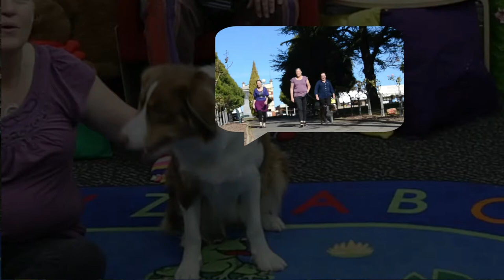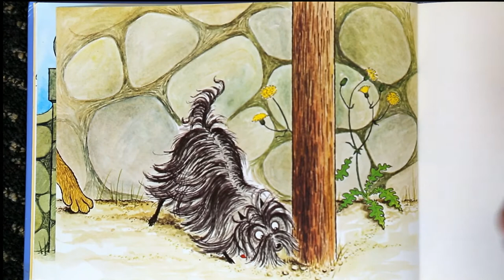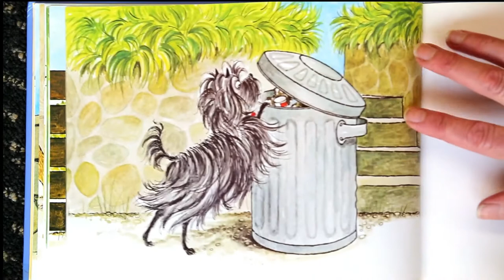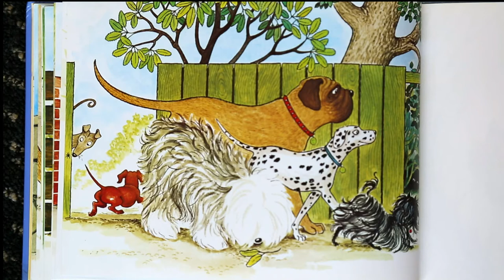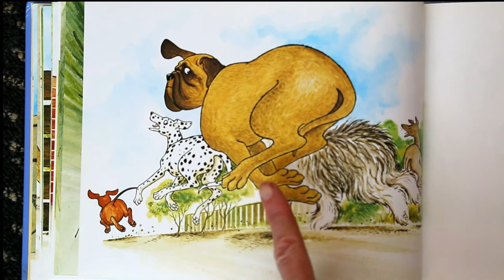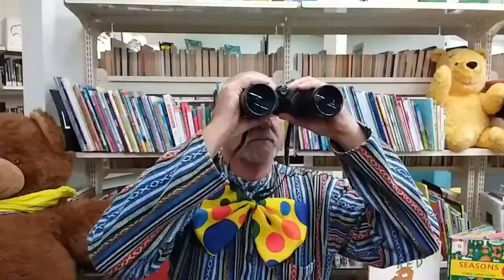May #9 The Complete Storytime- Rhymetime songs and stories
All your favourite Ararat Regional Library's Storytime & Rhymetime songs with Kylee and Grant
00:09 Hello song
00:55 Baa Baa Black Sheep
02:03 How Much is that Doggy in the Window
03:11 The Tail on the Dog
04:14 Alphabet Board
04:33 Story - Hairy McClairy from Donaldson Dairy
08:38 Herman the Worm
11:08 Goodbye song